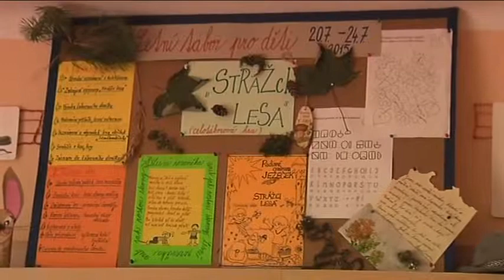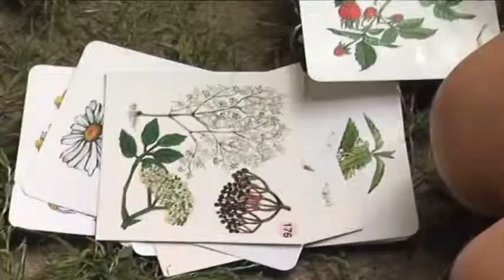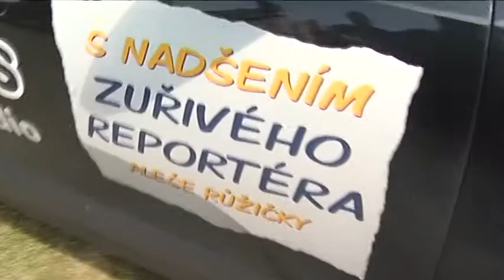30/2015 - Magazín z Hlučínska 13. až 19. Červenec 2015.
Souhrn událostí z měst a obcí regionu Hlučínska.